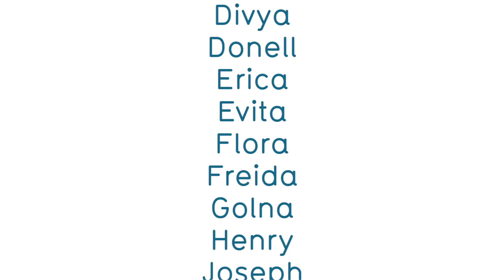BFG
An animated film made by children and teenagers at the Barbican Children's Library as part of their Learn, Love, Live Literacy programme.